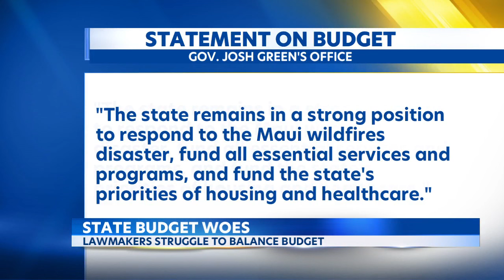Lawmakers struggle to balance state budget amid Lahaina tragedy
Lawmakers continue to hash out the state budget as the government pays millions of dollars to house Lahaina fire survivors. However. some state departments are preparing for possible cuts to help pay for the recovery.